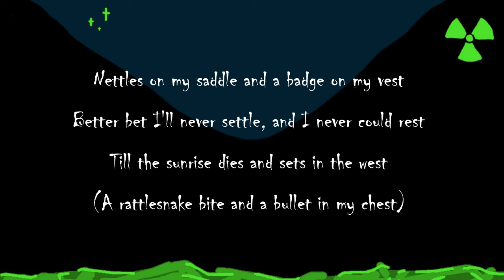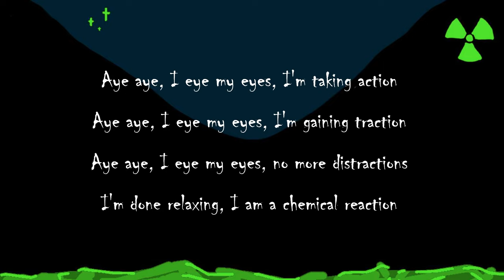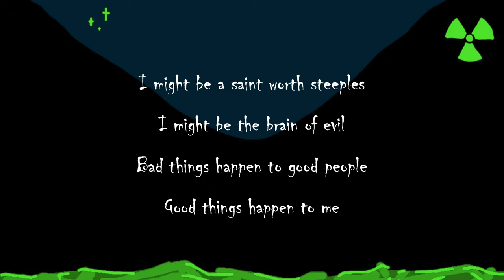Will Wood - Lyrics: Chemical Overreaction